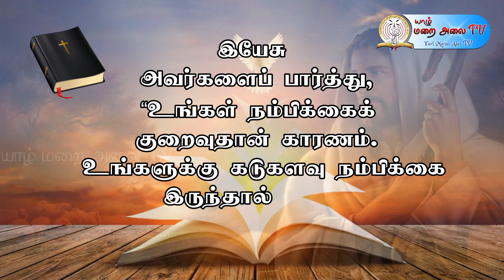DAILY GOSPEL REFLECTION - 07.08.2021 SATURDAY